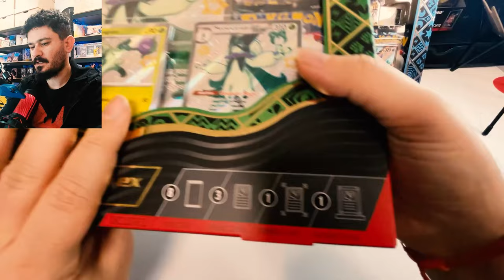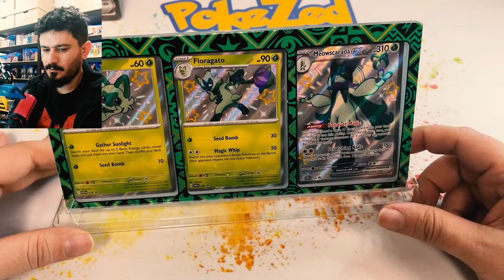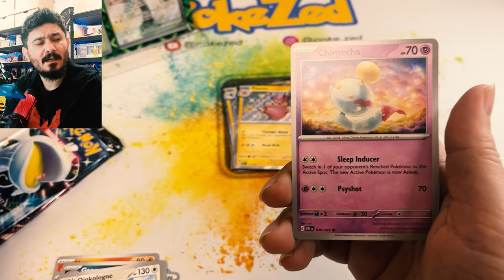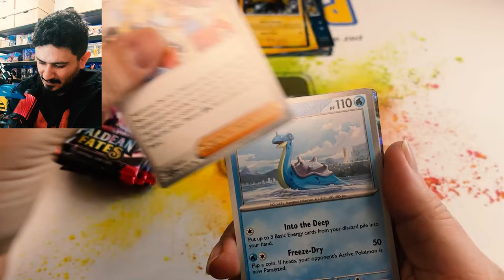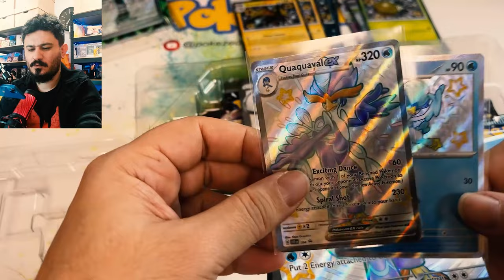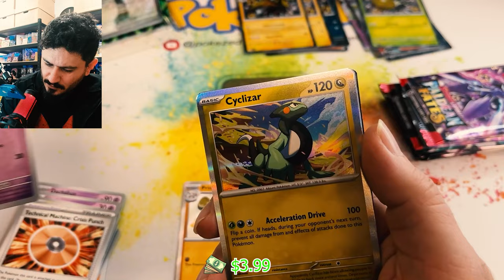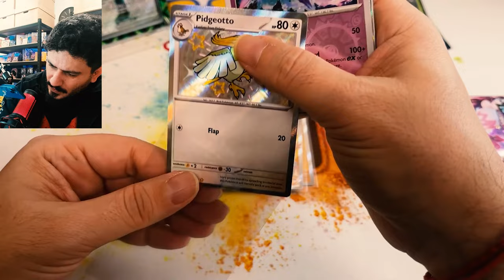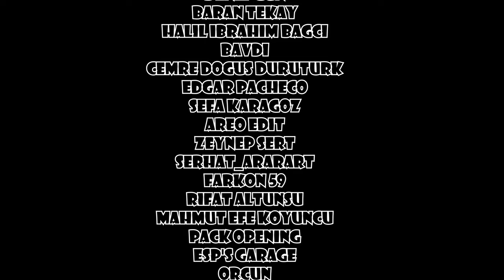Shiny Pokemon Paldean Fates Kart Açılışı! Skeledirge, Quaquaval, Meowscrada Premium Collection.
Pokemon Paldean Fates'in cikan en son kutularindan olan meowscrada, skeledirge ve quaquaval ex premium collection kutularini actigim videoya hosgeldiniz :)